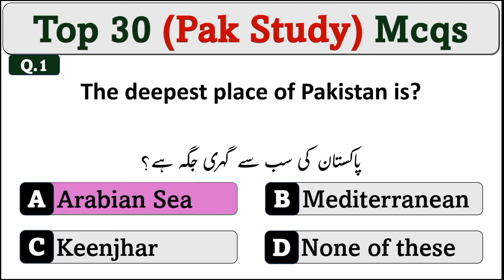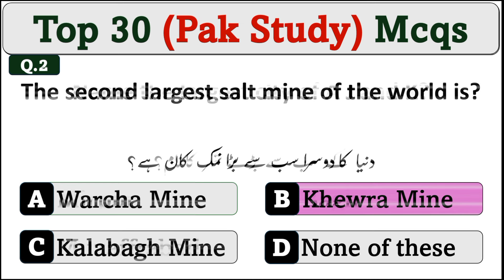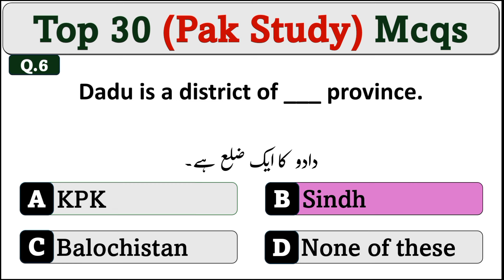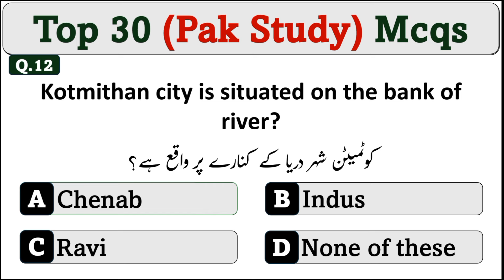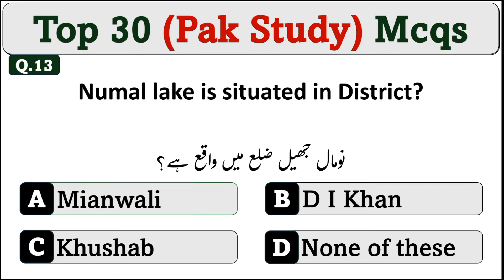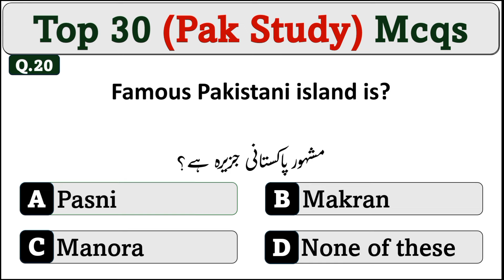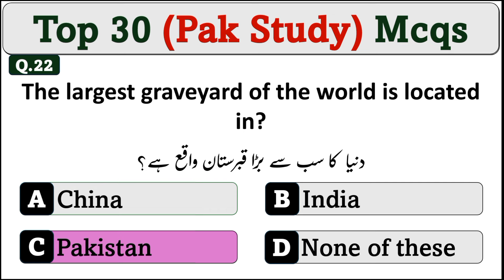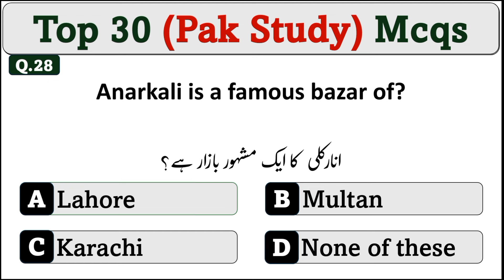Top 30 Pakistan Study Mcqs for Competitive exams 2024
Pak Studies MCQs FPSC NTS PPSC Pakistan studies Past Papers
Pak Studies MCQs quiz test questions with answers for FPSC test, NTS PPSC SPSC KPPSC test preparation. Basic Pka study quiz in multiple choice question (MCQ) format. These Pkaistan study quiz contains questions from basics of Pakistan and Currentaffairs, Politics, Latest Pak CurrentAffairs, History of Pakistan, Pakistan studies and Pakistan history. It also contains MCQs from FPSC NTS PPSC Pak study past papers.